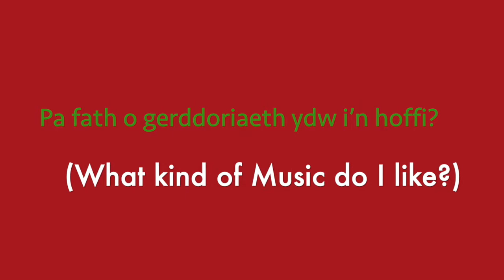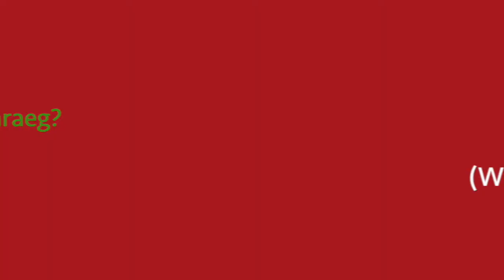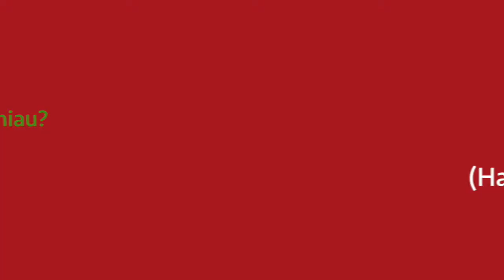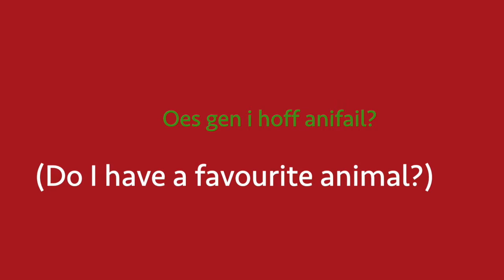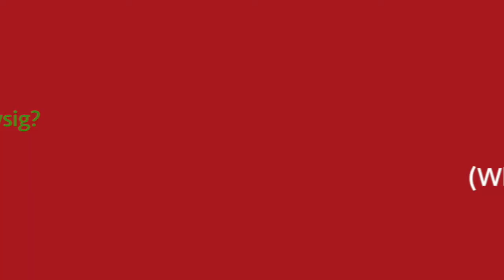JenX Interviews Welsh singersongwriter Gwilym Bowen Rhys! [subtitled]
What is Welsh singer-songwriter Gwilym Bowen Rhys' favourite animal? Find out now in this subtitled interview he gave for my channel!